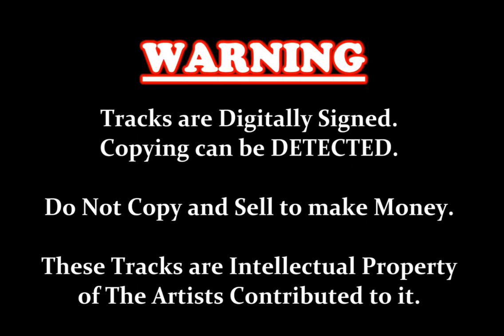Prema Vimaney - Vinodini & Mohideen Baig (GRAMOPHONE) songs Sinhala (vinyl.lk)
Original Gramophone by RohMal. සිංහල විනිල් තැටි දත්ත සඳහා vinyl.lk වෙත. පිවිසෙන්න.